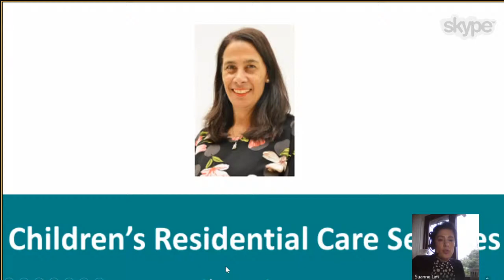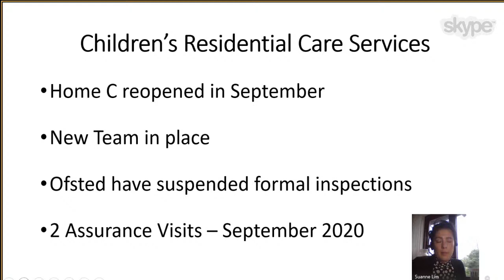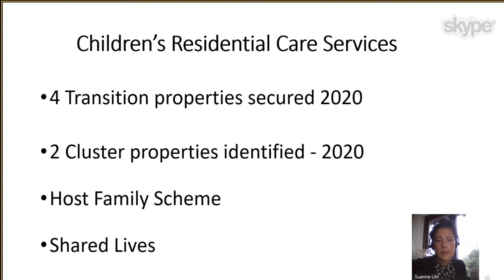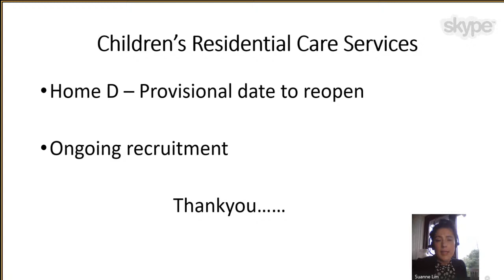Corporate Parenting Committee - 16-Feb-2021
View the Agenda and reports for Corporate Parenting Committee on Derby City Council Democracy Portal